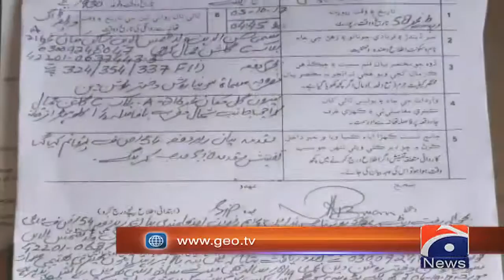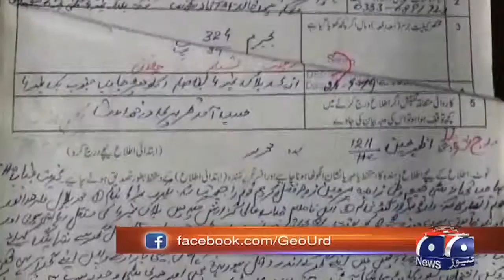Police claims to nab mastermind of Karachi knife attacks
Special Report -